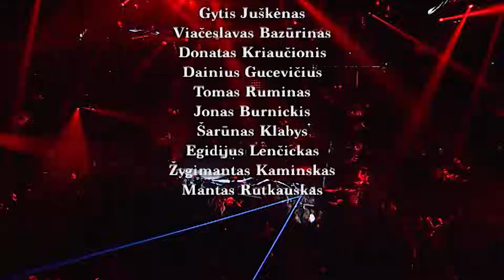SEL "360° Pilnas Koncertas"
Kaunas, Žalgirio Arena, 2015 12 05

SEL Instagram: EgidijusDragunas